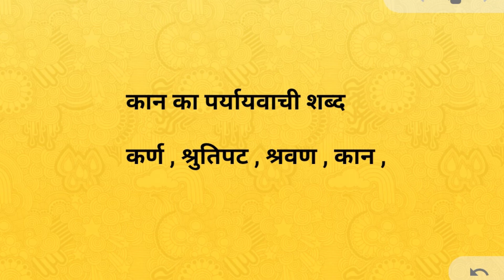कान का पर्यायवाची शब्द । Kan ka paryayvachi shabd । paryayvachi shabd in hindi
Hi

दोस्तों आज के इस वीडियो में हमलोग जानेगे की कान के पर्यायवाची शब्द क्या है !
कान के पर्यायवाची शब्द -
श्रुति, श्रुतिपटल, श्रवण , कान